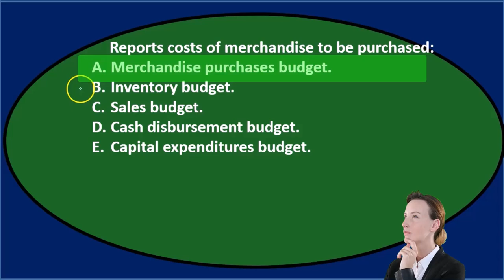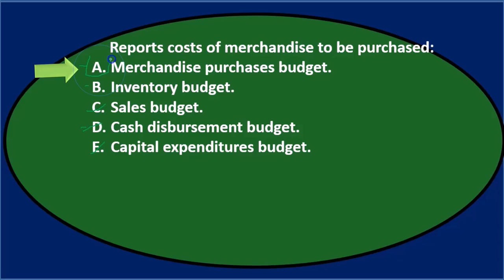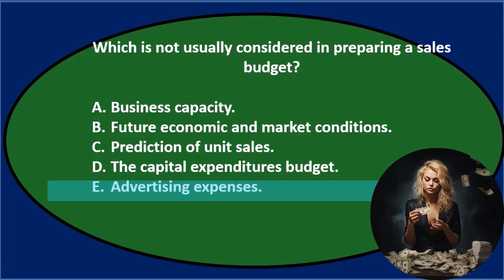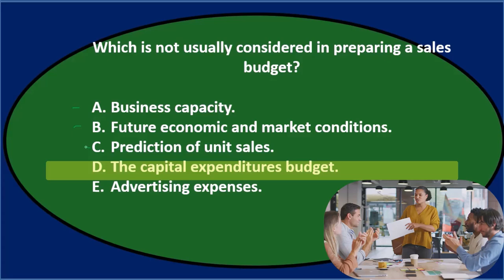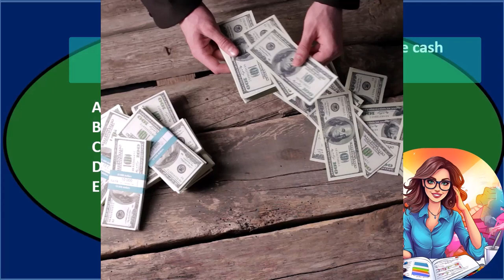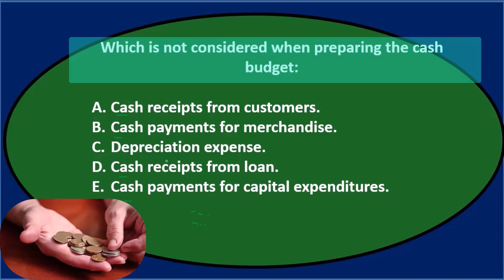Opción múltiple 9 - Contabilidad Gerencial